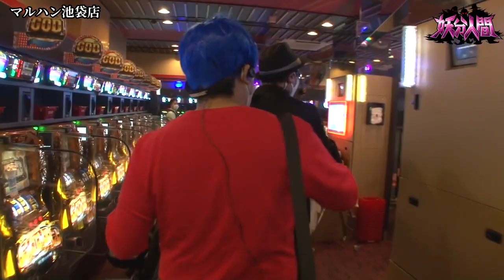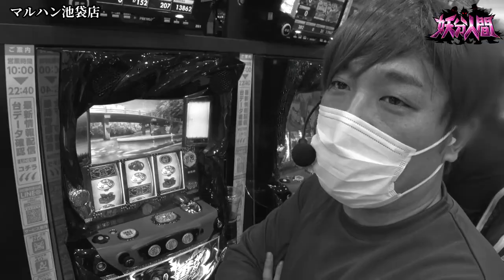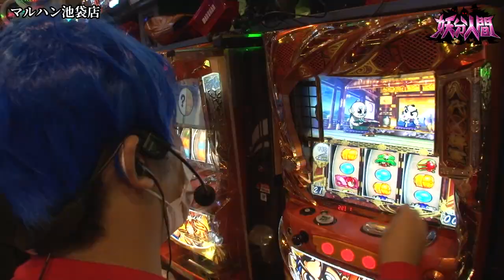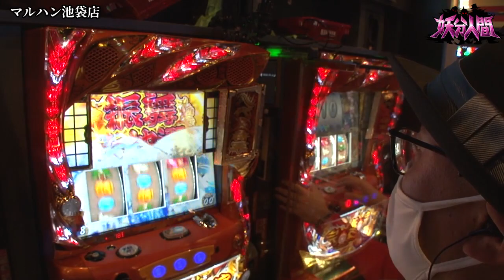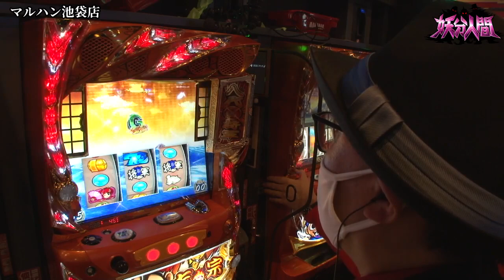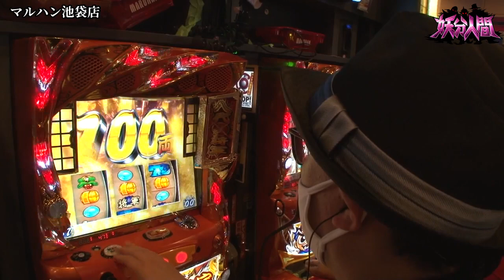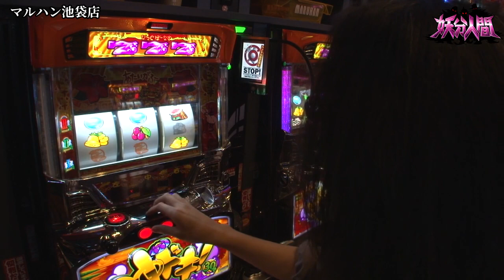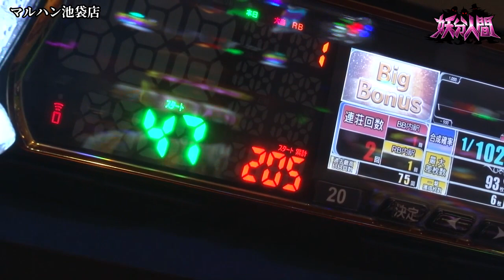妖分人間 第5話(1/4)【吉宗３】《沖ヒカル》《ウシオ》《くり》[ジャンバリ.TV][パチスロ][スロット]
オキが見つけた前回の収録に対する反省点を受け止め、第二回収録がスタート!!妖分トライアングルに代わる、3連妖分に挑戦したがるウシオとくりだが、果たしてオキが下した決断は如何に!?

■実戦台：吉宗３、沖ドキ！